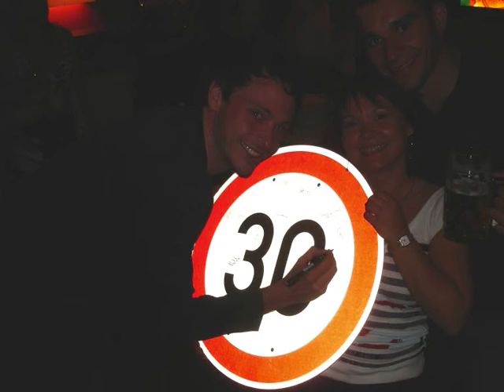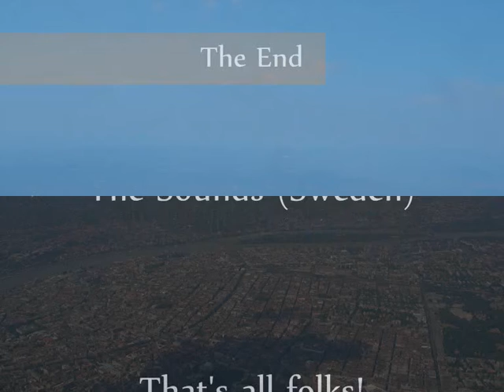Budapest 2009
a 3 days week end in the beautiful capital city of Hungaria with my dear Erasmus friends! It was GREAT!